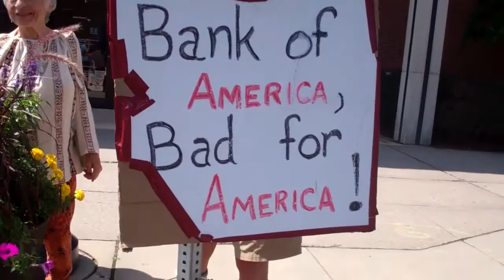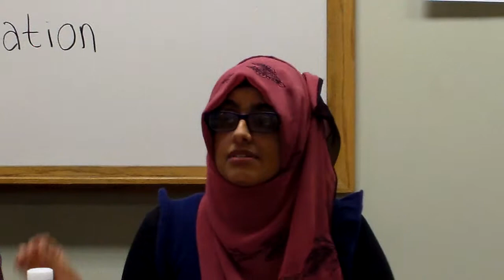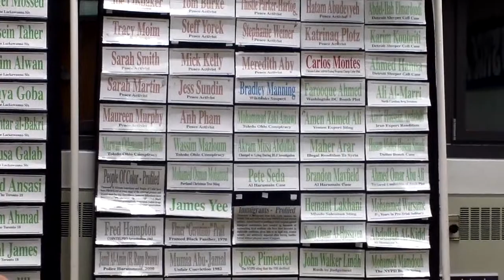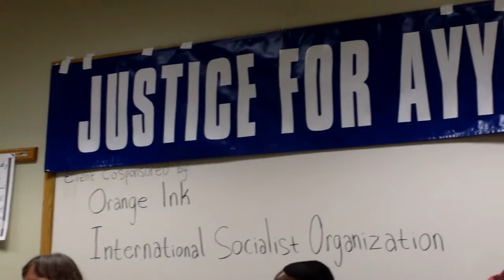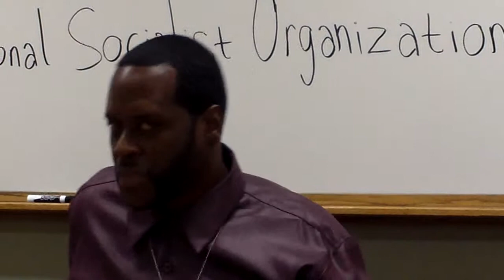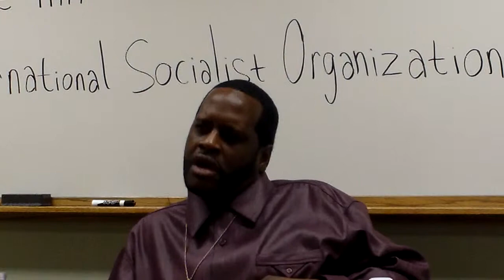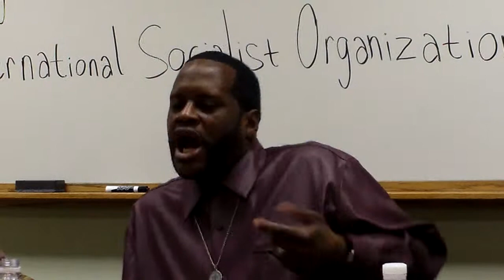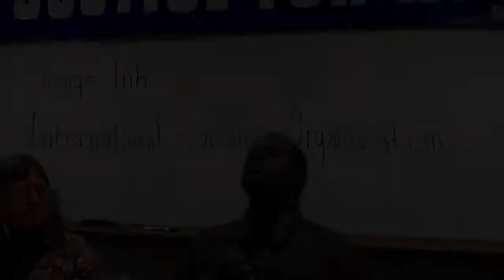Protest! Islamaphobia Ayyub 12/5/13